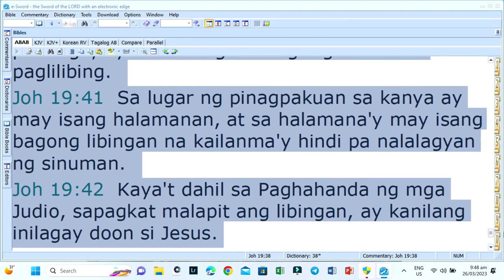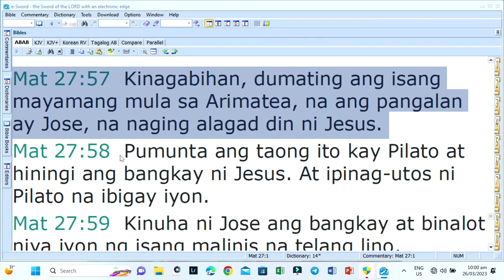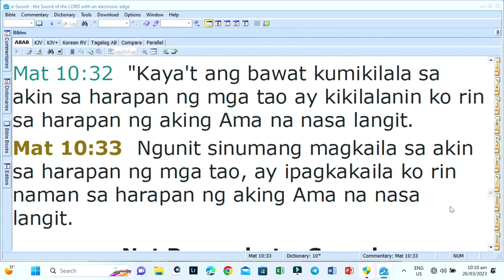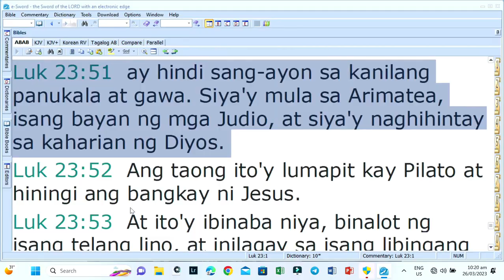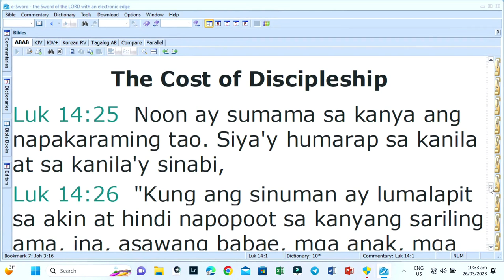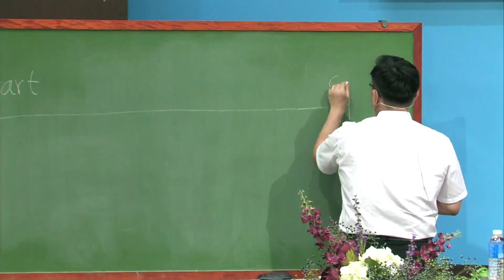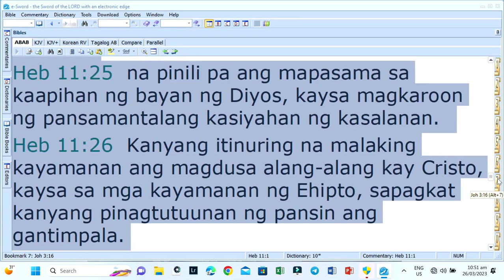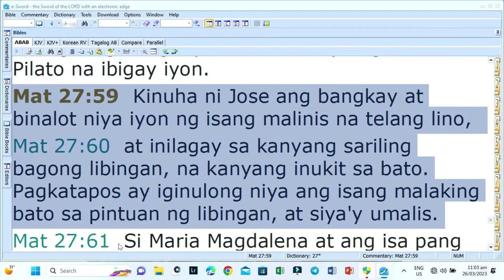Joseph of Arimathea